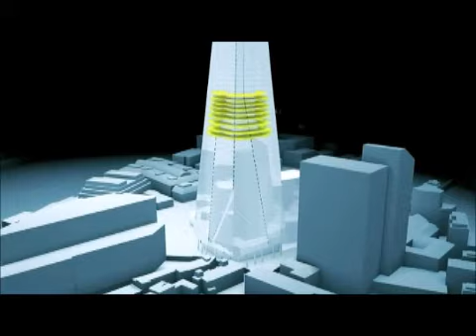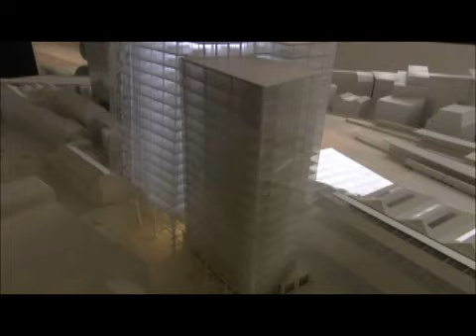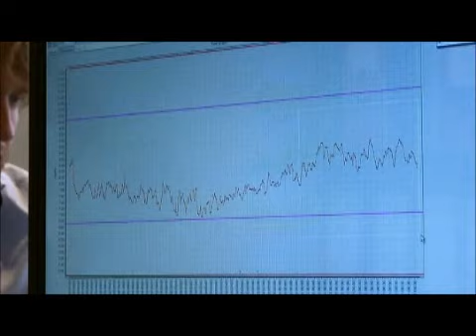Europe's Tallest Building: The Shard - part 1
Building of a Skyscraper at London Bridge.